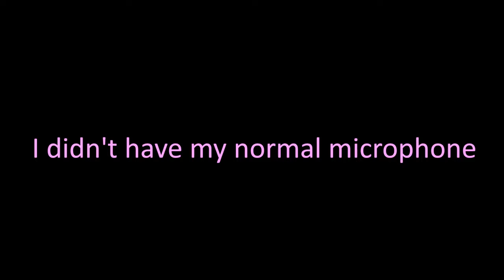Happy Easter! (Roblox Easter Story)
Happy Easter Everyone :D